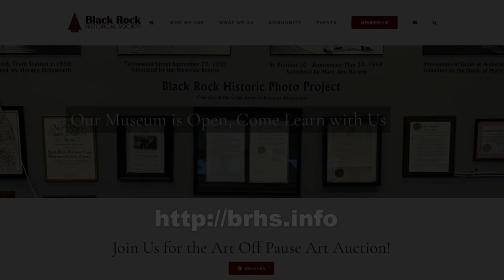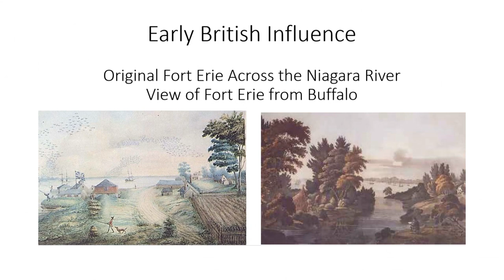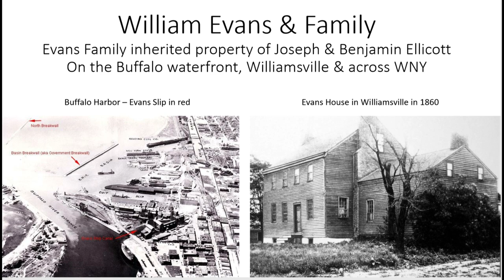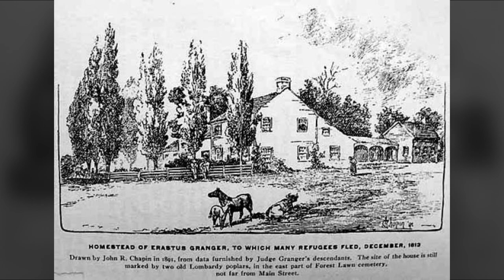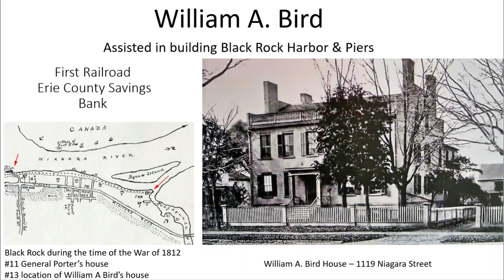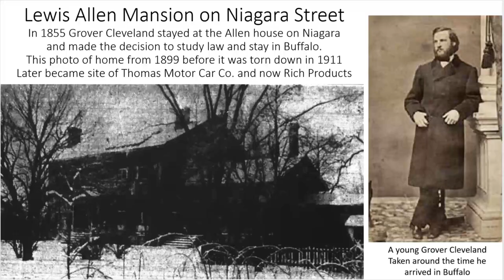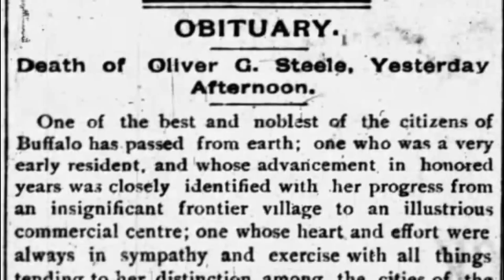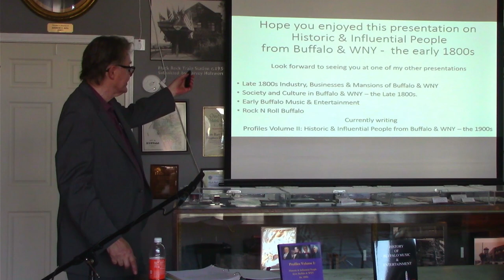Historic & Influential People from Buffalo & WNY – the 1800s, Rick Falkowski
Rick Falkowski has been involved in all aspects of WNY entertainment during the past 50 years.  He is the founder of the Buffalo Music Hall of Fame and Buffalo Music Awards, former publisher of Buffalo Backstage Magazine, entertainment coordinator of Tonawanda's Gateway Harbor Concerts, former representative of the American Society of Authors Composers & Publishers, and a Time Warner retiree.  He presents classes on the History of Buffalo Music & Entertainment and Buffalo History for the Erie County Department of Senior Services University Express Program, along with giving presentations at libraries, community centers and for various organizations.  In addition, Rick is a columnist for Forever Young Magazine, author of the book History of Buffalo Music & Entertainment and in October 2019 released his second book Profiles Volume I: Historic & Influential People from Buffalo & WNY – the 1800s.  Rick is currently researching, conducting interviews and compiling information for his next two books Growing Up in the Baby Boom Generation and Profiles Volume II: Historic & Influential People from Buffalo and WNY – the 1900s, scheduled for publication in 2021.